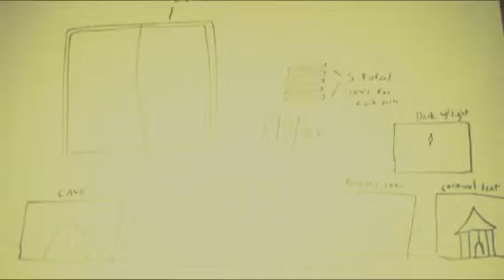2015 D3 BHS compilation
A video of our road to states